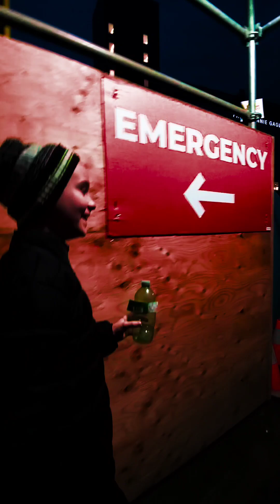Telling Josiah, Mom, and Papa the news!